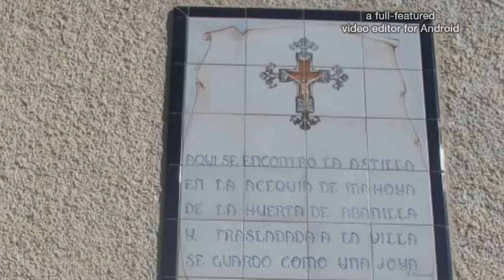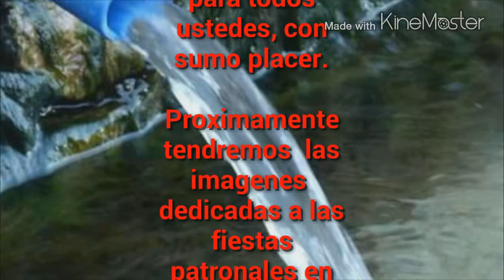Pasión De Un Pueblo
El amor y pasión a mi pueblo expresadas en videoimagenes,  plasmadas de toda una vida a titulo personal, un pueblo entrañable, un pueblo lleno de paz, un oasis.